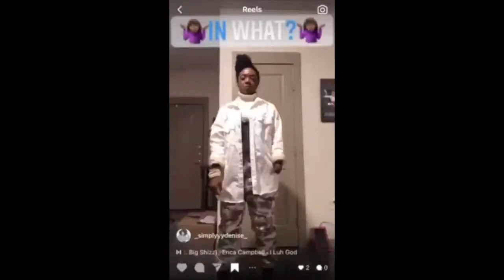Sermon 5 | Taking The Initiative | Why Does God Have To Ask Us Twice?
Taking The Initiative Sermon Series
Sermon 5: Why Does God Have To Ask Us Twice?Plans To Grow
Pastor Marcus D. King
Disciple Central Community Church